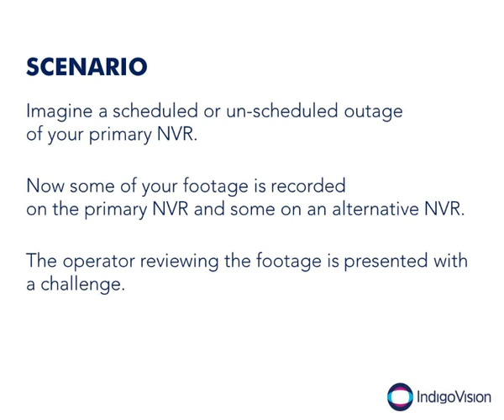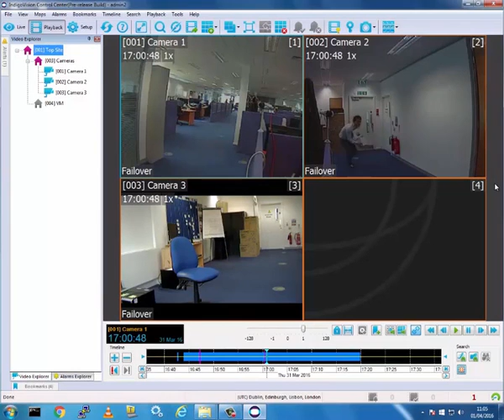IndigoVision's Control Center - Automatic NVR Switching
No more manually finding and switching between NVR's. IndigoVision's Control Center does this automatically for you.